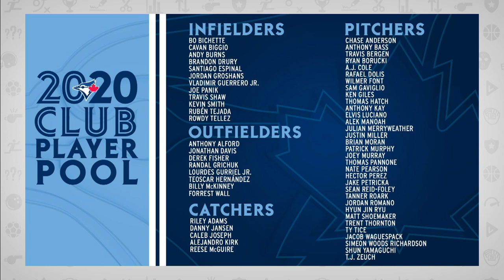Shi Davidi On What Comes Next For The Blue Jays As MLB Nears Closer To A Return I Tim and Sid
Sportsnet’s Shi Davidi joined Tim and Sid to talk about the next steps for the Blue Jays and what a return to play in Toronto may look like.